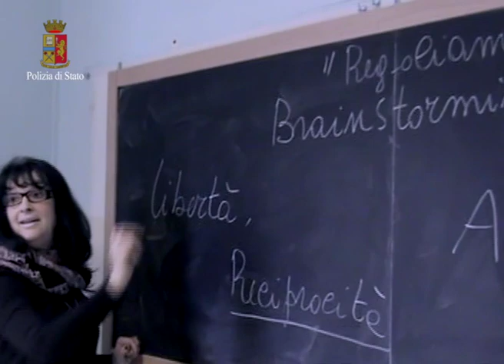backstage scuola di Ferrara